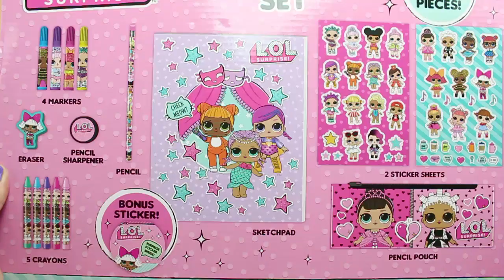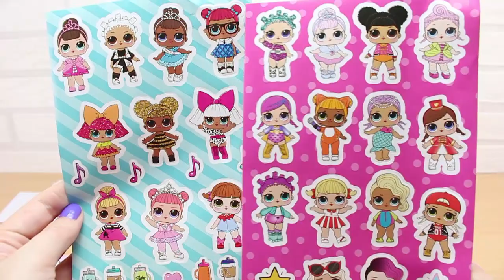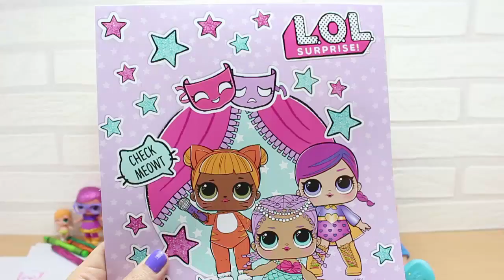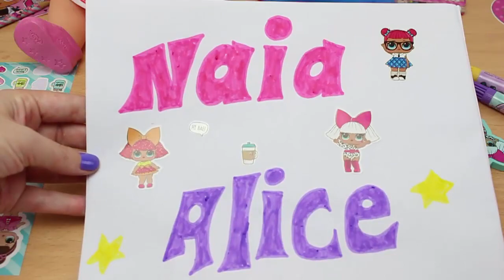MATERIAL ESCOLAR de MUÑECAS LOL para mis muñecas Naia y Alice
A las Bebés Naia y Alice, les encanta pintar y colorear. Les regalo un Set de Material Escolar de las MUÑECAS LOL, con un montón de accesorios.